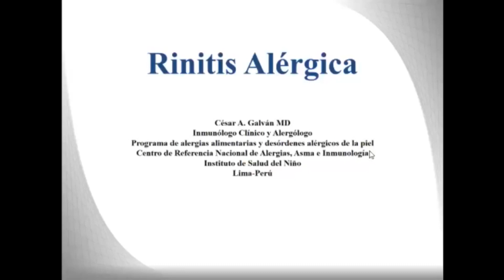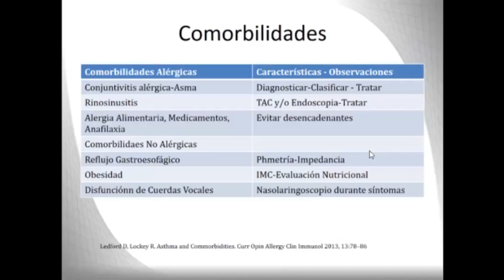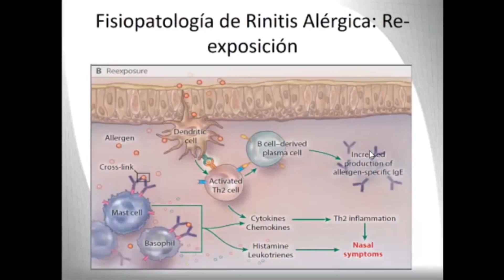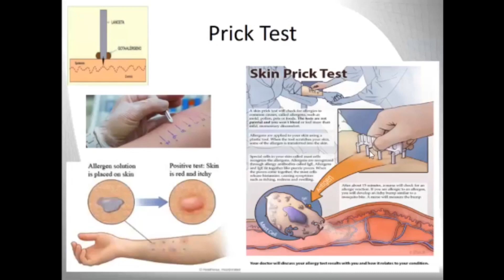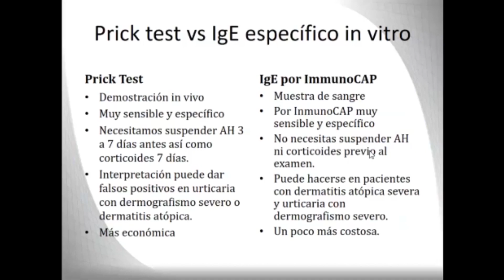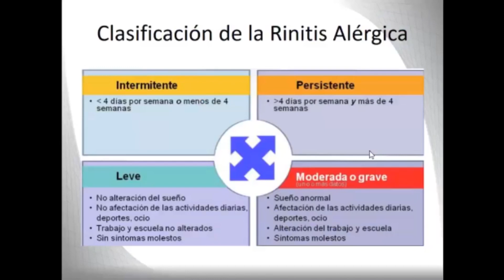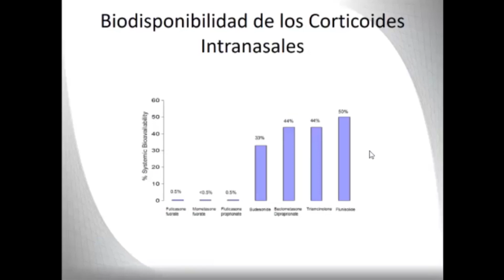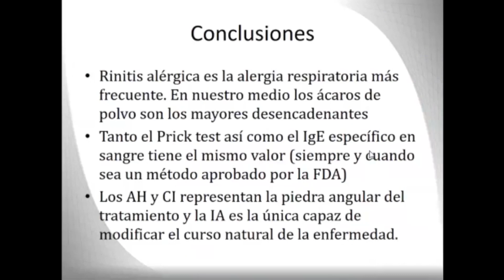Rinitis Alérgica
Tema: RINOLOGÍA

Título: Rinitis Alérgica
Ponente: M.C. César Galván Calle

Hora: 09:30 - 10:00 am

I CURSO INTERNACIONAL OTORRINOLARINGOLOGÍA PEDIÁTRICA:
Avances Médico-Quirúrgicos